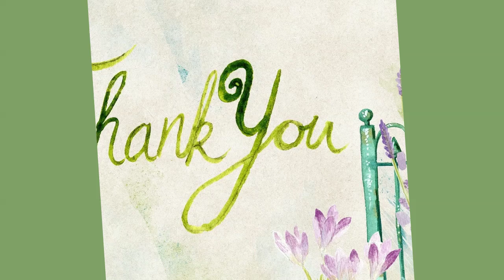Essay on The Happiest Day of My Life | Happiest Day of My Life Essay in English | The Happy Journey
This video explores the theme of the happiest day in my life through an essay. Join me on this happy journey as I recount the events that made it special. Learn how to write your own essay on this topic in English. Discover the joy and gratitude that comes from reflecting on happy moments.

📜 Welcome to Al Madinah Nourishment. We specialize in delivering engaging and educational content through a unique combination of pictures and written explanations. Additionally, we have a strong focus on aesthetic plant journaling and various other topics.

We provide each and every video with easy-to-learn, visual, and well-designed informative content. Join us on an educational journey with us, where we present captivating visuals and concise explanations to enhance your comprehension of the world around you.

Image & Footage Credit:
Canva Pro, Pixabay, Pexels, Unsplash & Burst.

🎵 Music Credit (Licensed Work): Spectacles Wallet and Watch / Calming Oceans / Courtesy of